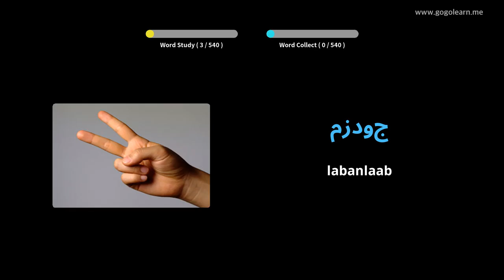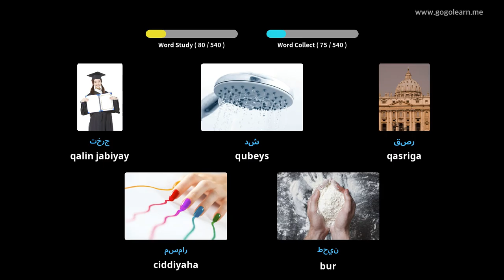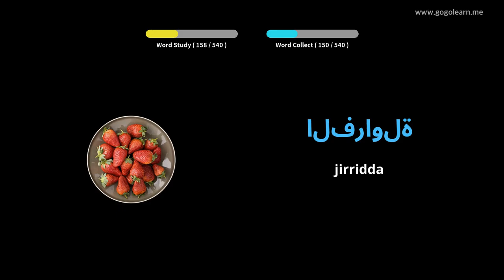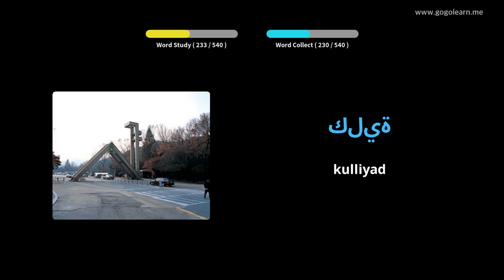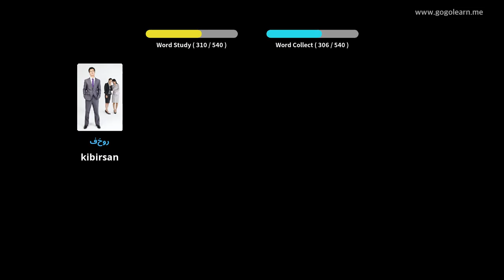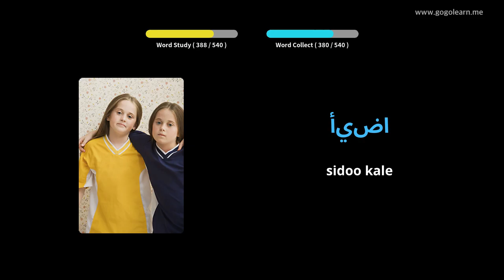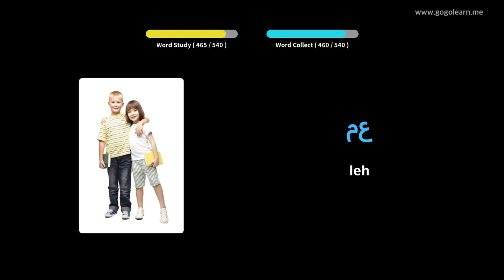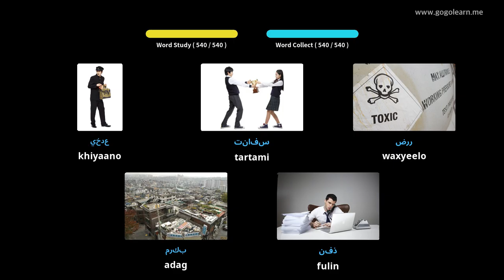Erayada Luuqada Carabiga ee Dugsiga Sare | Golearn